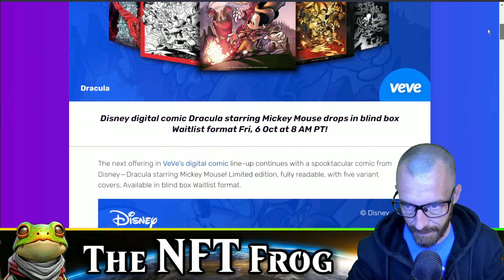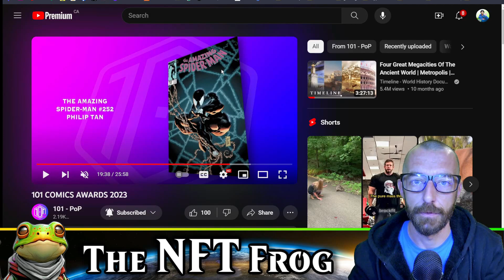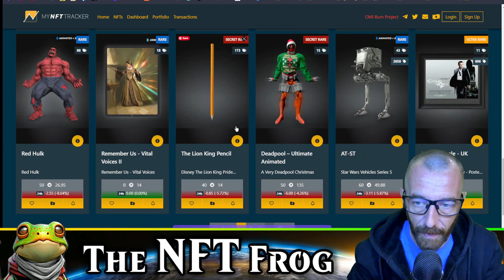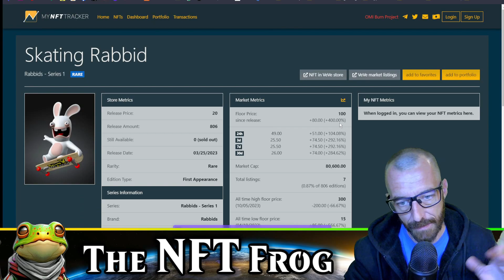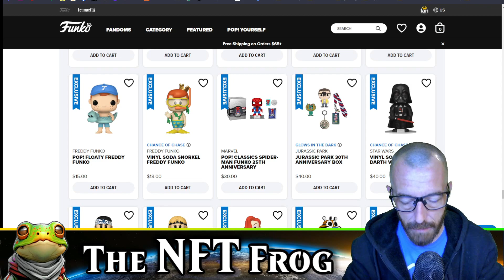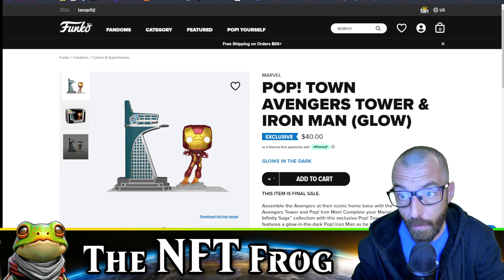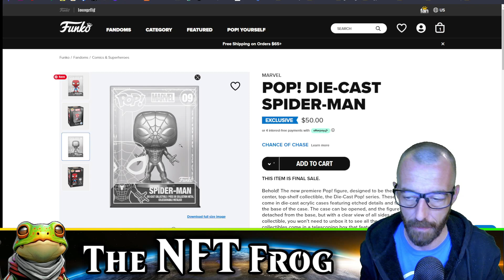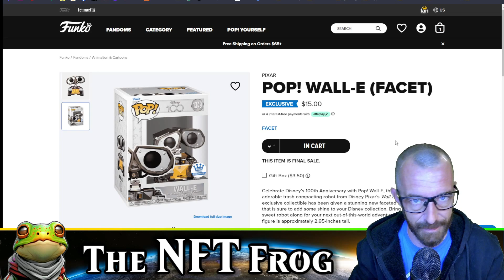FunkoPop! : Tendances Actuelles et futur perspective pour Veve !